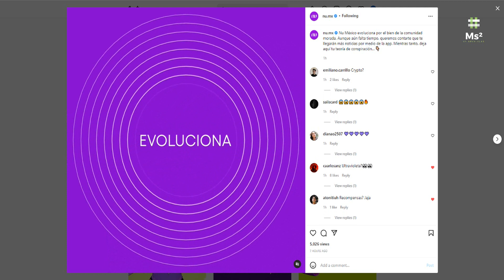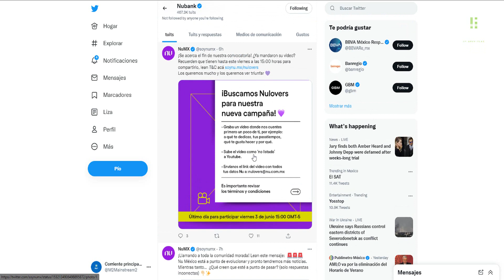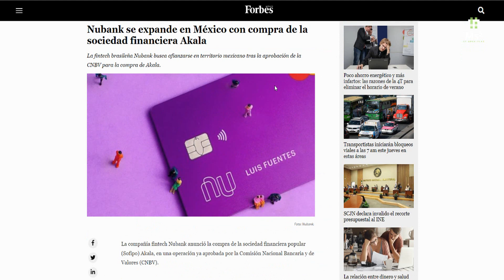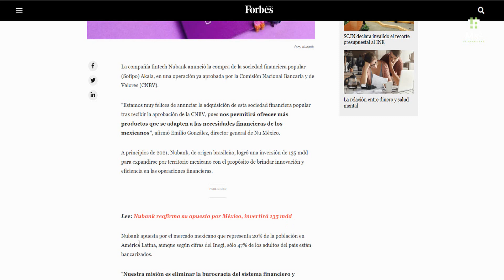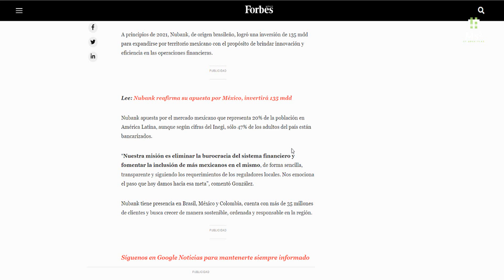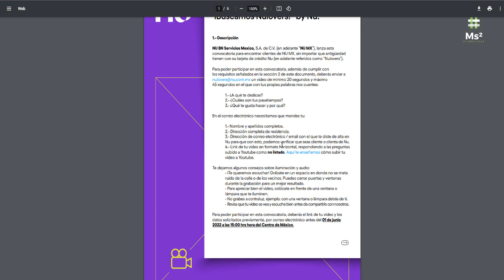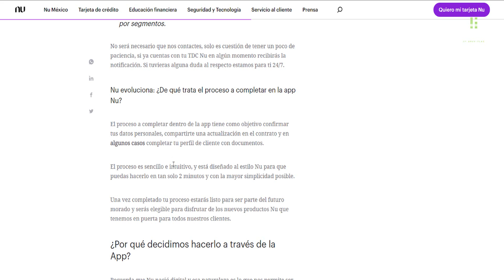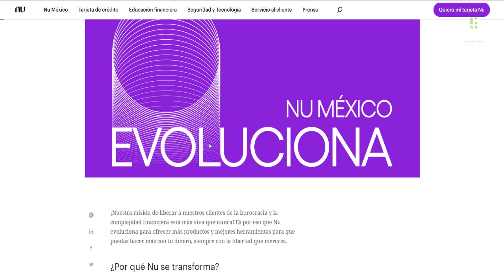Y Cuentas De Debito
Nubank se expande en México con compra de la sociedad financiera Akala
La fintech brasileña Nubank busca afianzarse en territorio mexicano tras la aprobación de la CNBV para la compra de Akala.

“Estamos muy felices de anunciar la adquisición de esta sociedad financiera popular tras recibir la aprobación de la CNBV, pues nos permitirá ofrecer más productos que se adapten a las necesidades financieras de los mexicanos”, afirmó Emilio González, director general de Nu México.

Nu evoluciona: ¡No te quedes fuera!
Nu se está transformando y queremos que seas parte de esta nueva etapa. Conoce más acerca de este futuro morado que se encuentra a la vuelta de la esquina.

No lo dejes para mañana. Si recibiste la notificación es importante que completes el proceso lo antes posible
En caso de que no te encuentres de acuerdo con el contrato, nos pondrá muy tristes, pero puedes cancelar tu tarjeta de crédito Nu, sin penalidades ni complicaciones; para lo cual solo debes liquidar tu saldo pendiente por pagar

Para poder participar en esta convocatoria, además de cumplir con
los requisitos señalados en la sección 2 de este documento, deberás enviar a
45 segundos en el que con tus propias palabras nos cuentes:
 1.- ¿A qué te dedicas?
 2.- ¿Cuáles son tus pasatiempos?
 3.- ¿Qué te gusta hacer y por qué?
En el correo electrónico necesitamos que mandes tu:
 1.- Nombre y apellidos completos.
 2.- Dirección completa de residencia.
 3.- Dirección de correo electrónico / email con el que te diste de alta en
Nu para que con esto, podamos verificar que seas cliente o clienta de Nu.
 4.- Link de tu video en formato horizontal, respondiendo a las preguntas
 subido a Youtube como no listado. Aquí te enseñamos cómo subir tu
 video a Youtube.

Código: BZ94I7

1. Pedirla
2. Ingresa el código alejandro152829
3. Disfruta de $400 pesos de bono de bienvenida al gastar $5,000 en tu primer mes